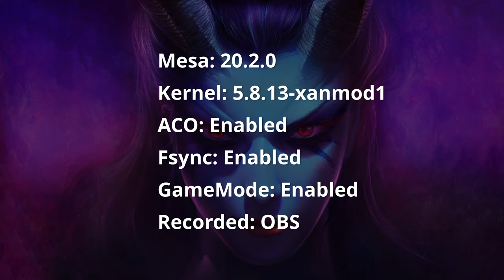RX 5700 + RYZEN 9 3900 Test in 10 Games | Linux Mint 20 | 1440P | Linux Gaming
In this video, I am playing 10 games on Linux Mint 20 at 1440p on an RX 5700 paired with a Ryzen 9 3900. In each game, I am targeting a minimum of 60 fps on the highest possible settings.

Recording takes around 7-10 fps.

Mesa: 20.2.0
Kernel: 5.8.13-xanmod1
ACO: Enabled
Fsync: Enabled
Recorded: OBS (x264-fast)

➥Video Index:
► Intro: 0:00
► Dota 2: 0:14
► Final Fantasy XV: 2:13
► Darksiders Genesis: 5:12
► Hitman 2: 7:58
► Mafia: Definitive Edition: 12:35
► Metro Exodus: 17:47
► No Man's Sky: 21:43
► A Plague Tale: Innocence: 24:58
► Path of Exile: 27:42
► Resident Evil 3: 31:28
► Outro: 34:54
➥ Computer Specifications:
► Processor: AMD Ryzen 9 3900 @ 4.3GHz, 12 Cores 24 Threads
► Motherboard: ASUS TUF GAMING B550-PLUS
► Ram : Crucial Ballistix Sport LT DDR4 16GB (2x8GB) @ 3800MHz
► Graphics Card: MSI RX 5700 Gaming X
► SSD: Adata XPG SX8200 Pro M.2 1TB SSD